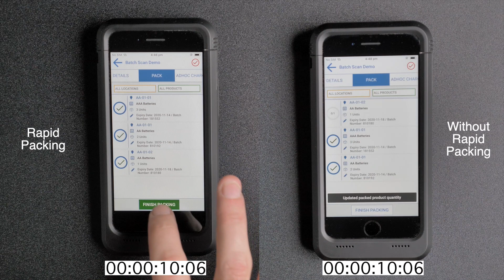Rapid Packing Comparison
Quick intro to the speed comparison between Rapid-Packing and non-Rapid Packing